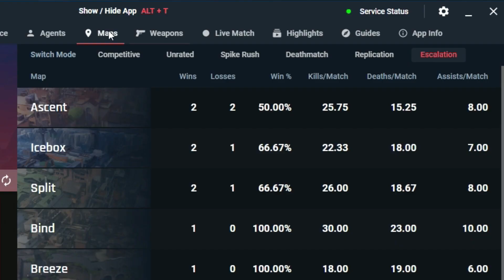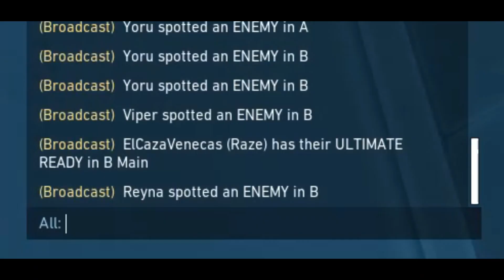VALORANT WTF MOMENTS 34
Improve your game by downloading the valorant tracker for FREE!

Welcome to another Valorant WTF Moments like the video and share your comments with me!